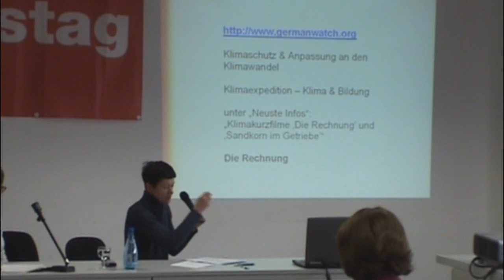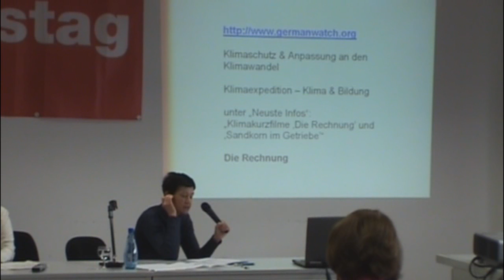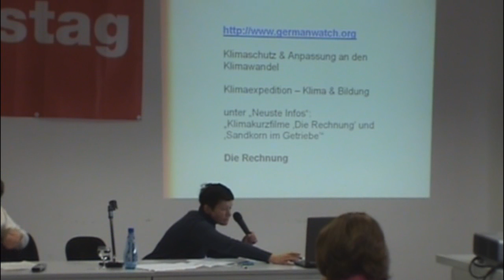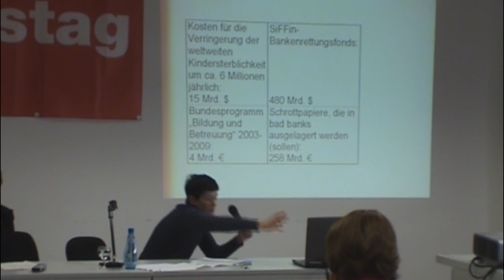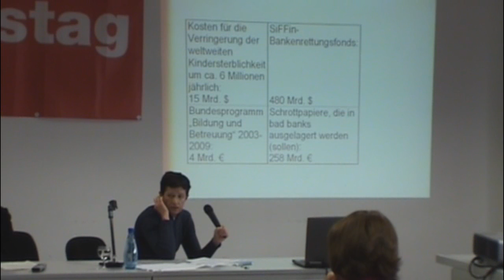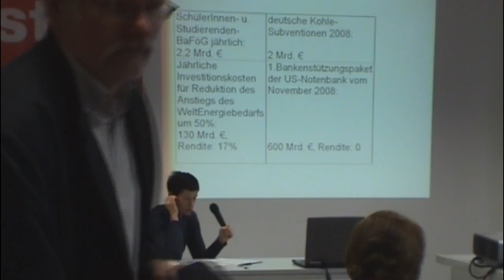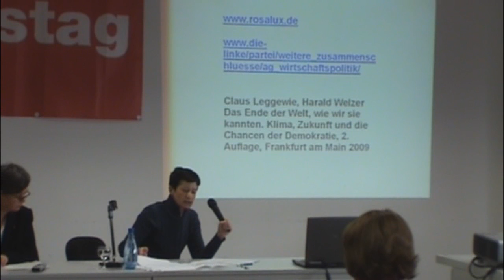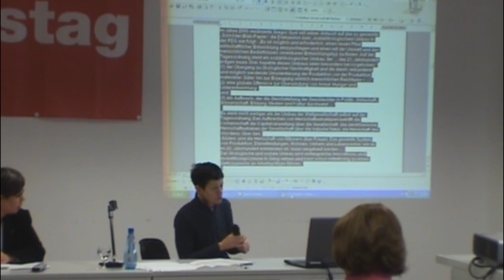Dr. Judith Dellheim: Die Krise der Vergeudungsökonomie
Vortrag von Dr. Judith Dellheim am 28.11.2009 im Rahmen des Bildungstages der LINKEN unter dem Motto "Die Krise: Lehrstück oder Lernbarriere"